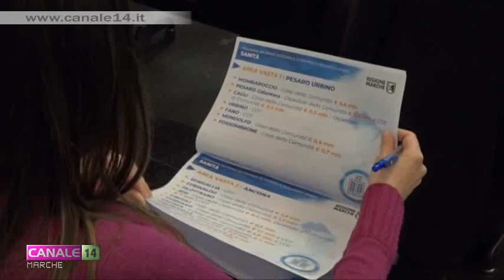Salgono a 1 miliardo di euro le risorse del PNNR per l'assistenza sanitaria marchigiana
Approvata dalla Giunta regionale la mission del PNNR per la rete territoriale con 68 milioni di euro. Inoltre, è stato aggiornato il masterplan dell'edilizia sanitaria con altri 157 milioni di euro.